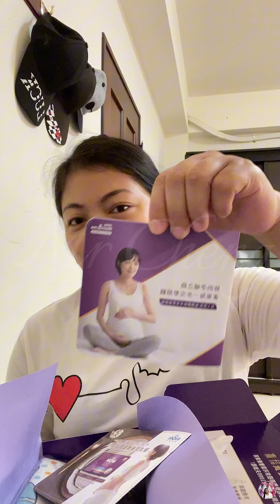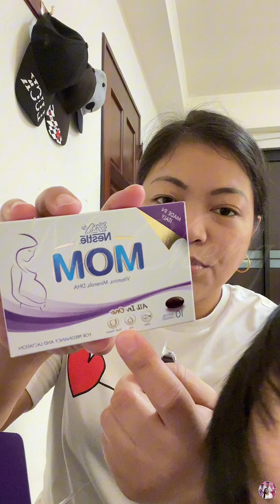PREGNANCY JOURNEY: Unboxing of Welcome Gift From Nestlé Mom | Mrs Cheng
Nestlé Mom & Me

One pill to ensure peace of mind and good pregnancy!
Carefully selected 200mg high-concentration DHA equivalent to 5 pieces of salmon, plus breakthrough technology ferrous glycinate, as well as multiple key nutrients such as folic acid, vitamin B1, vitamin D, etc., to easily meet the nutritional needs of pregnancy and lactation, making mothers comfortable during pregnancy, the baby grows healthily.

One nutritious pill gives mommy peace of mind!

👍High-concentration DHA multivitamin
👍16 key nutrients during pregnancy
👍Multivitamin
👍Carefully selected high-concentration fish oil DHA from Norway
👍Strict quality control
👍Top technology to extract fish oil
👍DHA
👍Breakthrough Technology Ferrous Glycinate
makes it easy to absorb the iron needed during pregnancy
👍Carefully selected fresh European ingredients
imported from Europe
👍Carefully selected nutrients from Switzerland, Germany and other places
👍Unique Trio-Pro locking technology
👍Protect nutrients from being easily destroyed by gastric acid so that nutrients can be well absorbed during pregnancy

1. Retain nutrients Unique Trio-Pro locking technology
protects nutrients from being easily destroyed by gastric acid.

2.Comfort supplement Locking technology can avoid
the unpleasant taste caused by consuming fish oil/iron,
allowing you to easily supplement nutrition during pregnancy.

3. Just one pill can replenish it. The locking technology only dissolves in the intestines but not in the stomach, protecting
nutrients to the correct location before releasing them, allowing you to truly absorb key pregnancy nutrients in one pill.